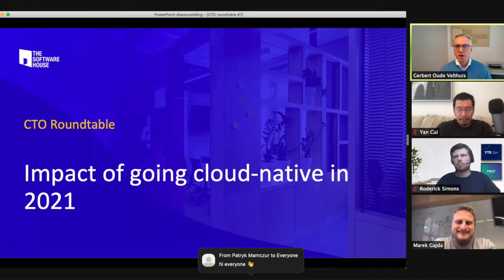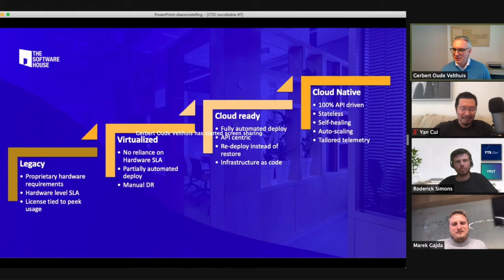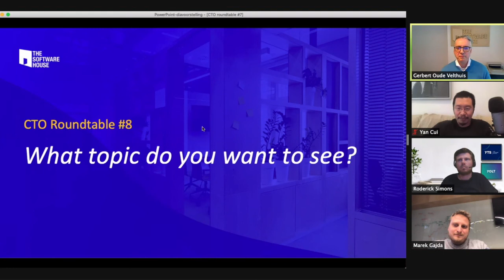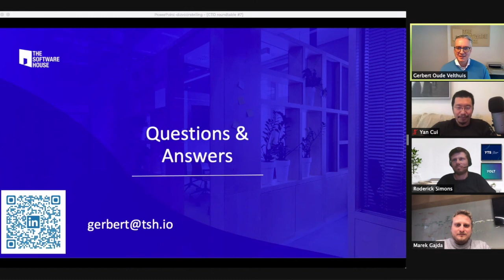CTO Roundtable #7 – Impact of going cloud-native in 2021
During the CTO Roundtable #7, we discussed the impact of going cloud-native vs going cloud with a standard lift and shift in 2021.

More and more companies decide to move their application development to the cloud these days. According to Gartner, the cloud services market is expected to reach $331 billion by the next year. The same report reveals that more than a quarter of new software companies will choose to go cloud-native in the nearest future. The process of transition can be challenging, especially when you don’t know where to start.

Our host, Gerbert Oude Velthuis invited experienced Tech Managers to discuss the impact of going cloud-native and reveal some tips that can help you migrate your business to the cloud:

- Yan Cui – AWS Serverless Hero
- Marek Gajda – CTO at The Software House
- Roderick Simons – CTO at Yolt

What topics we discussed?

- Why would you go cloud-native? How can it impact your business?
- What is the future of cloud computing?
- Is cloud-native getting closer and closer to low-code solutions?
- What has the current pandemic taught us about going cloud-native?
- What if you start with a non-cloud approach and then want to move to cloud-native?
- How to stay attractive for developers and how does it relate to your cloud environment?

Don’t miss the upcoming events! Sign up for Techkeeper’s Guide – our curated newsletter for tech managers ➡️